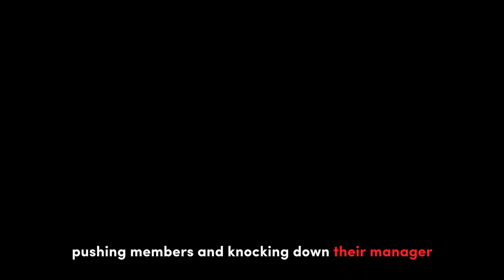ENHYPEN’s Security Guards Criticized For Their Behavior